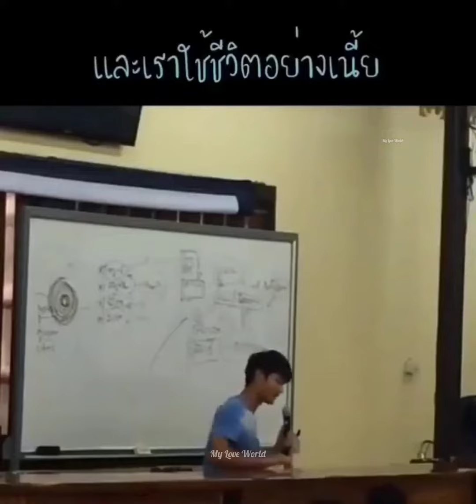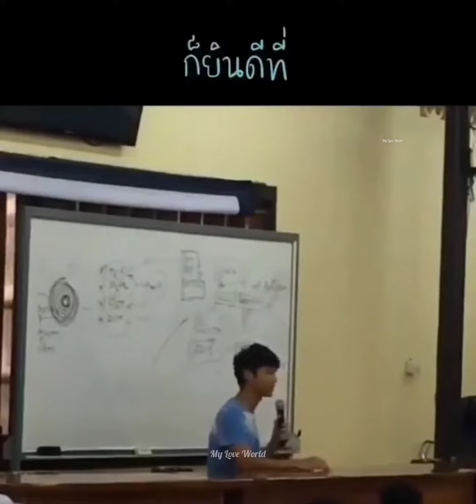Old video of Apo😍doing Merits🥺His Words❤